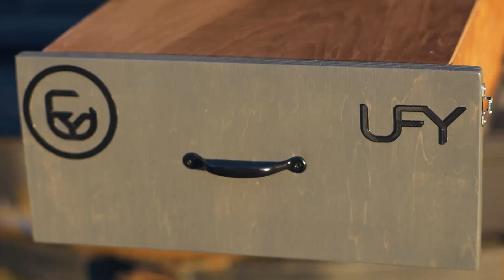Overland Hunting Drawers and Kennel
We've been banging around the woods for years in this old 1999 Ford Explorer. This season I decided to get more organized and built this drawer and custom kennel system. Simple design and build with basic tools. I don't own a table saw (wish I did) so we built this with a circular saw, miter box, sander, pocket screws and screw guns.

The drawers are 38" deep, with 36" drawer slides from Amazon. The platform and box is built from 3/4" ASX (aspen plywood) inexpensive and sands and stains easily.

If you like overland drawer systems with a hunting spin, you'll like this setup. Will serve to explore and camp in the uplands.